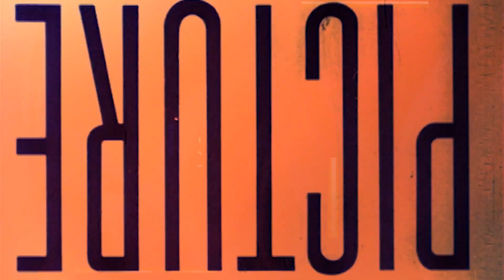Transformamos a licenciada en una hermosa buchona de Culiacán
¡ Vean ésta transformación 🙊❤️ !